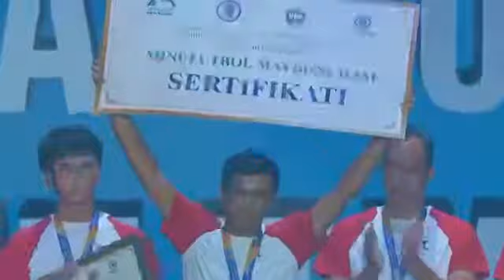futbol uchun yangilik